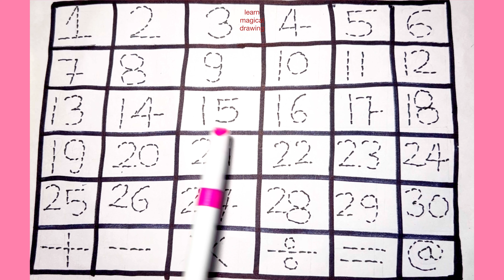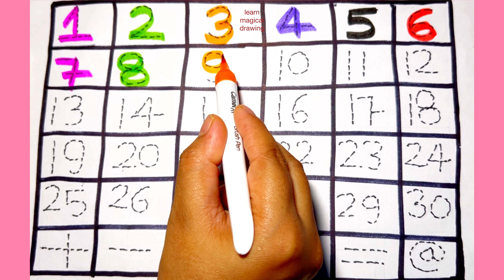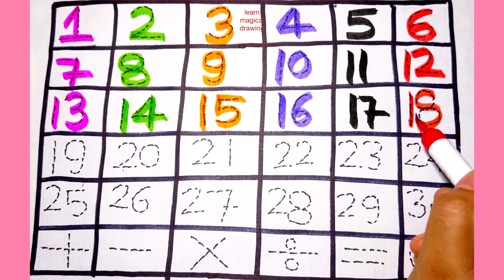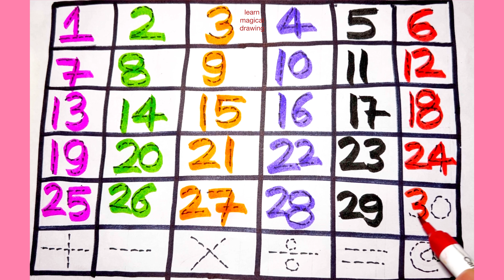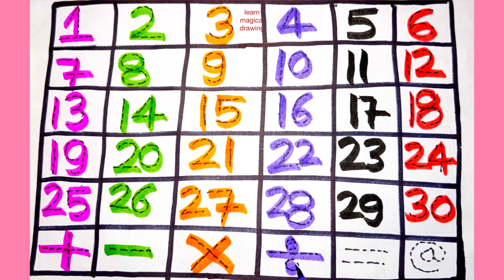Learn Numbers 1 to 100 in English | 1 to 100 Counting | Ginti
1234 numbers song | ginti | counting 1 to 100 | ek se sau tak ginti | 1-100

123 Numbers | 1234 Number Names | 1 To 20 Numbers Song | 12345 learning for kids | Counting Numbers

Your Quarries: 👇👇👇

1 से 100 तक गिनती
1 counting 1 to 100
1 to 100 numbers counting
1 to 100 counting tutorial
1 to 100 counting teacher